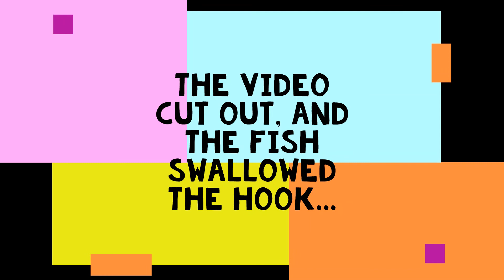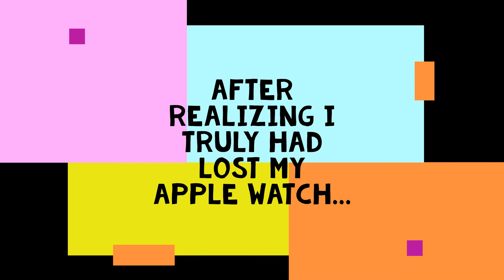My 1ST "Bill Dance" Moment | Apple Watch LOST - GIANT BOWFIN FOUND!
Let's Go Fishing NOW!
20th Video for the Channel!!!
This short video is PACKED with action and a bit of craziness! I go back to a spot that I know holds the most AGGRESSIVE fish I have fought in years. This is a link to the first time I tangled with these beasts at this spot be sure to check it out. Let's see those comments about the accident and the lost Apple Watch...can you believe that happened?? Thanks again
FishBrain Shane OUT!